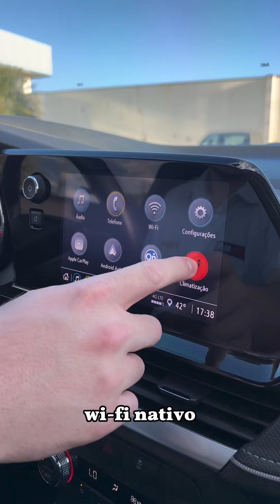Será que a @ale foi aprovada no test drive da Montana da DM Auto Chevrolet Xanxerê?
Com um motor 1.2 turbo, a Montana une praticidade e conforto e será sua companheira para o dia a dia 🤩

📍 Visite a concessionária na br-282, km 504, em Xanxerê e conheça seu carro novo!